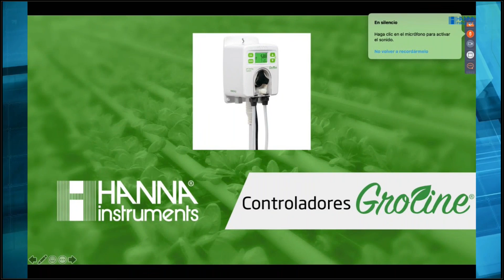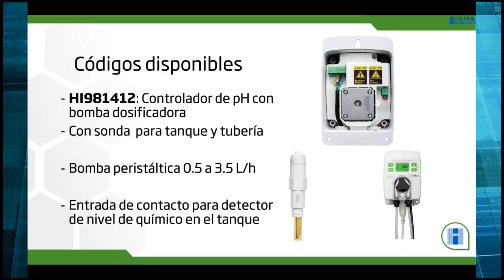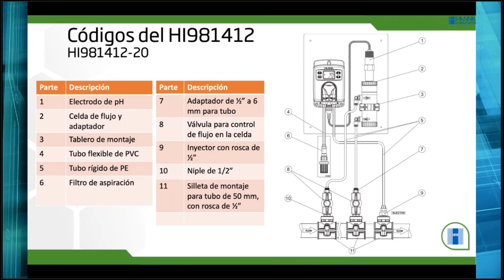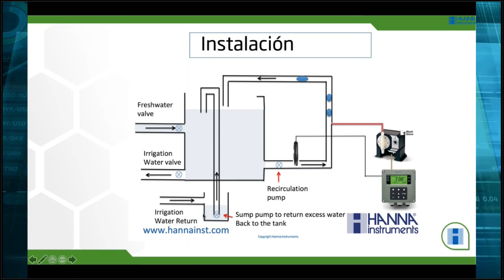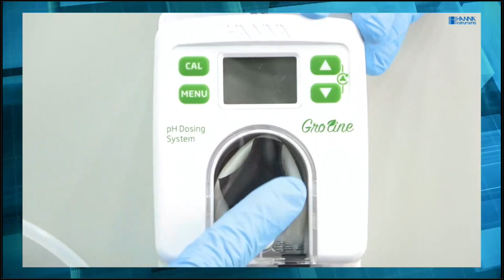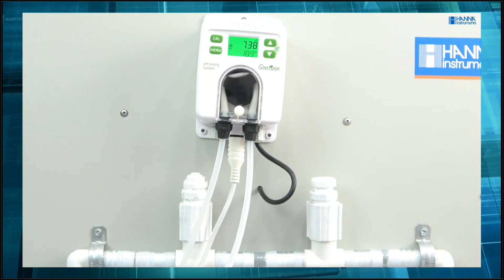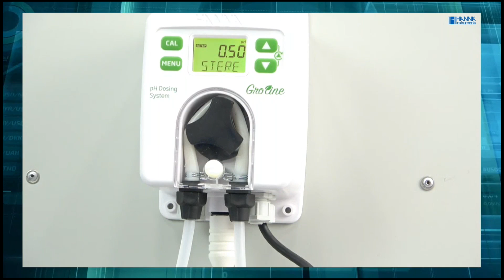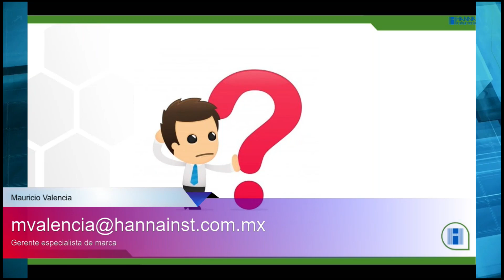Nuevos controladores para agricultura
Conozca los nuevos medidores y controladores de pH y CE con bomba integrada, para pequeños invernaderos e hidroponia.